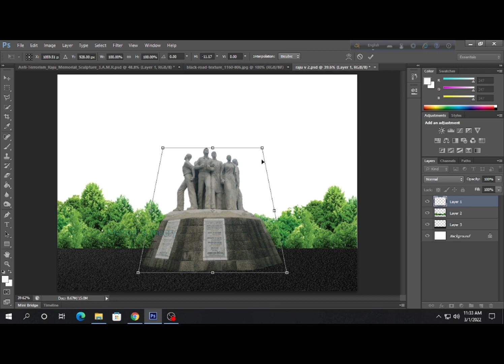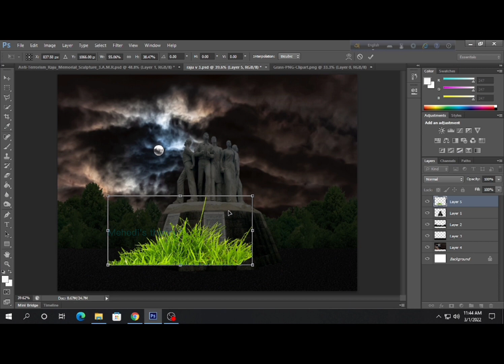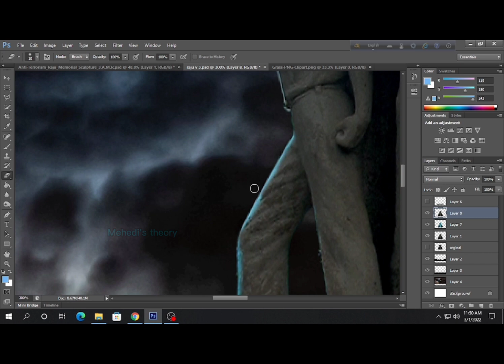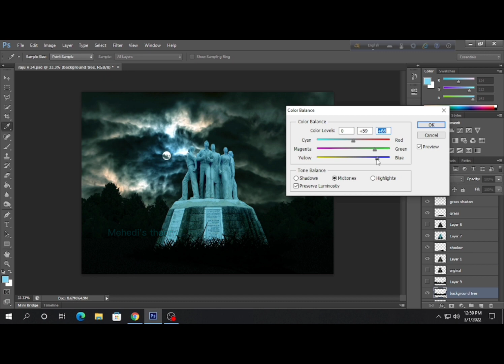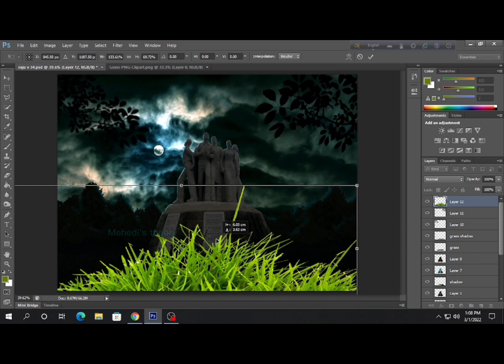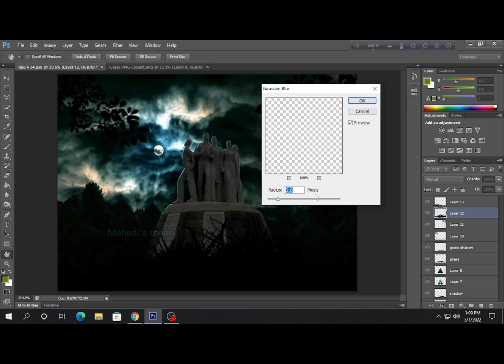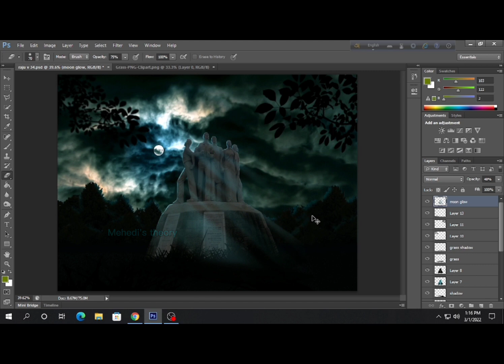Raju Vaskorjo Manipulation //TSC , Dhaka University//How to make manipulation in photoshop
How to make manipulation in photoshop .